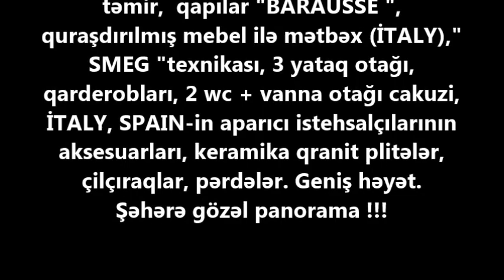Elmler Akademiyasi MİRVARİ PARK-da 4 otaqli (210 kv.m.) LUKS Menzil SATİLİR/ عقارات في باكو